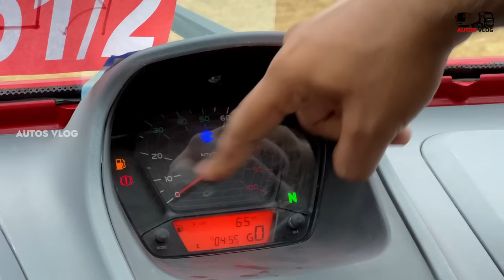Bajaj ഏറ്റവും പുതിയ bs6 വണ്ടി qute -AUTOS VLOG